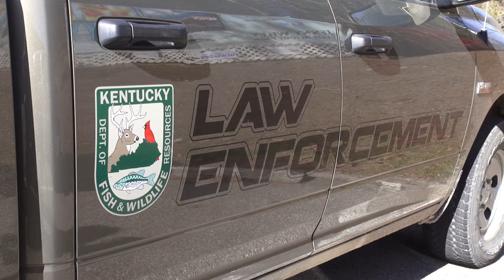Fish and Wildlife Officers enforce burn bans